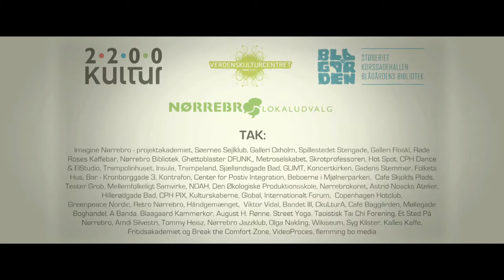48 TIMER's kultur med stort N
Nørrebros egen kulturfestival "48 TIMER"

Læs mere om festivalen på eller find os på

Video: Morten Rejkjær og Flemming Bo